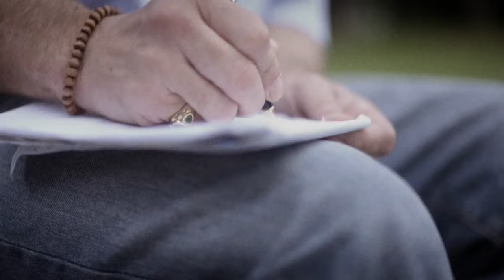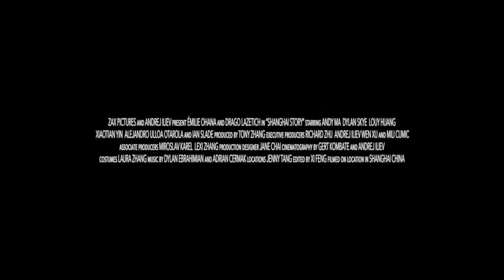Shanghai Story Movie Trailer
A failed product copywriter (Drago Lazetich) with an alcohol dependency crosses paths with a mysterious stranger (Émilie Ohana) on a personal mission and together they embark on an unforgettable adventure across the neon-lit Shanghai.